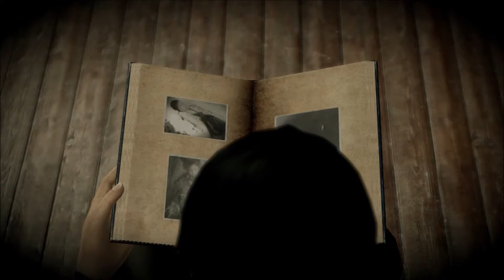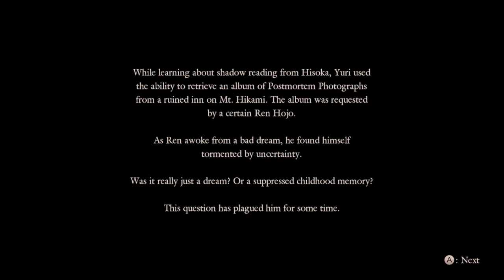PlayWorks™Tv© Fatal Frame Maiden of Black Water Part 2